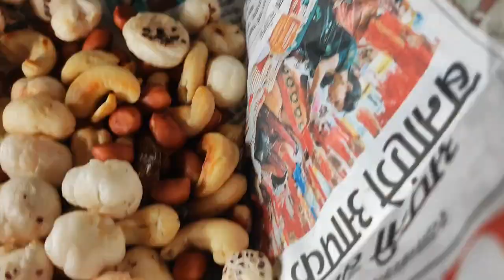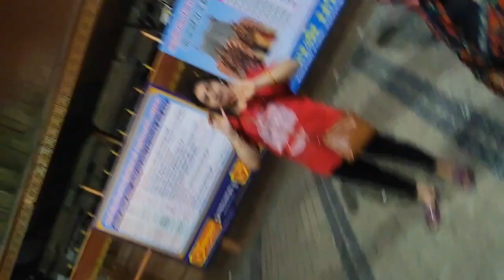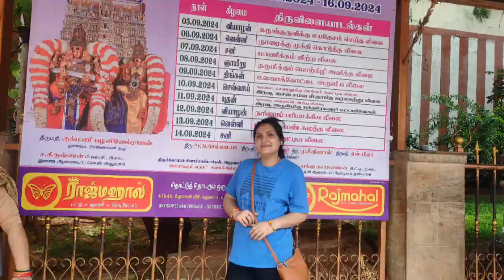बहुत दिन बाद कुछ नया🤩 तमिलनाडू यात्रा 🙏 कोन कोन गया घूमने💞 कैसा रहा ट्रिप हमारा😘